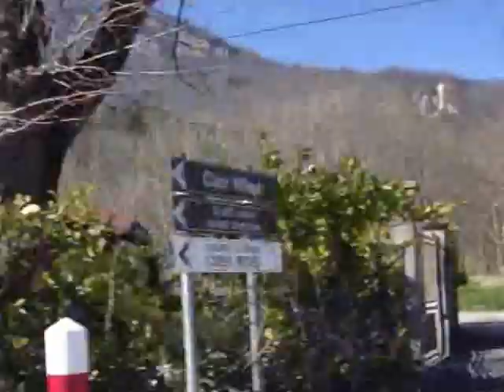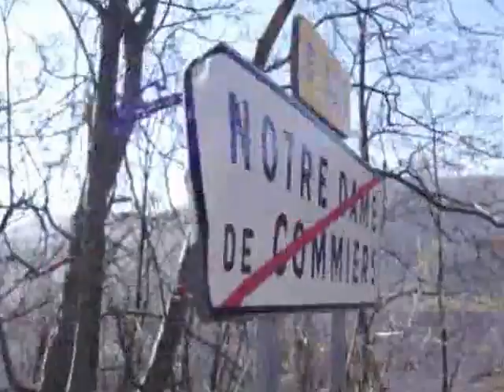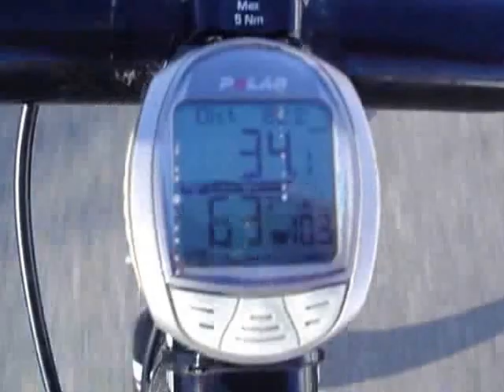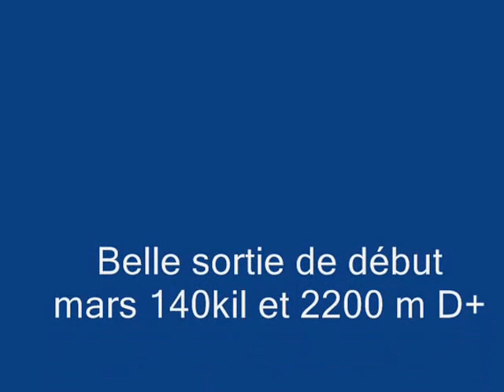Sortie journée de la femme 0001